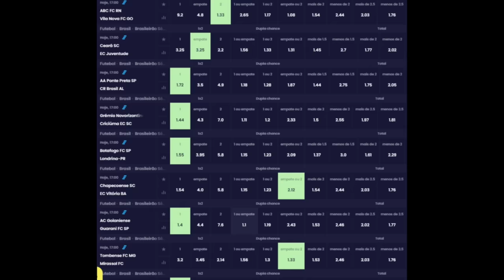DE LA CRUZ: SÓ FALTA ASSINAR! PEC NO VERDÃO? TIMÃO É HUMILHADO! SP TEM $ BLOQUEADA; BAHIA, BOTA E+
- Corinthians é humilhado pelo Bahia, corre risco de rebaixamento e ainda tem eleição para presidente
- De la Cruz fica bem perto do Flamengo
- Gabriel Pec para o lugar de Artur no Palmeiras?
- São Paulo tem bolada bloqueada pela Justiça
- Bahia terá orçamento espetacular se ficar na 1ª divisão
- Torcida declara guerra contra Textor